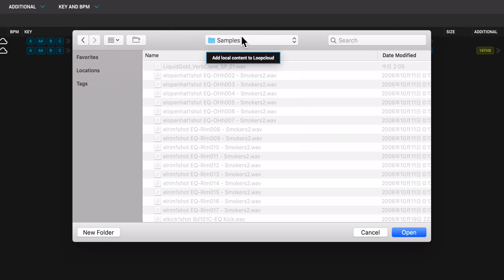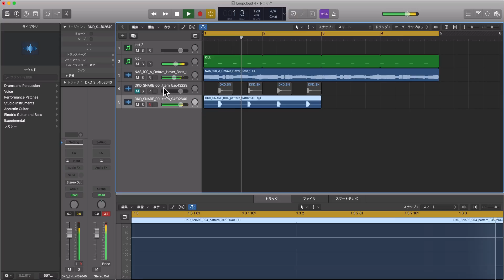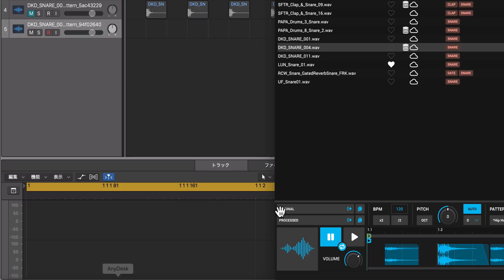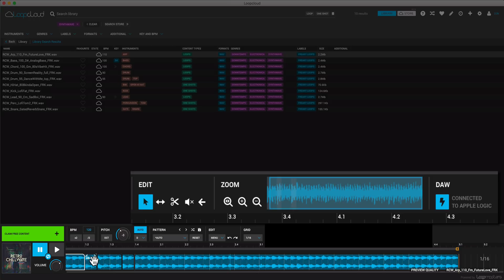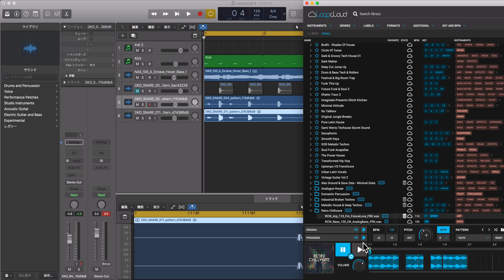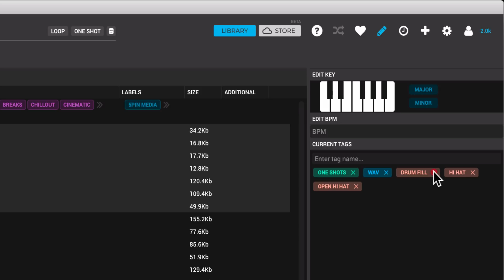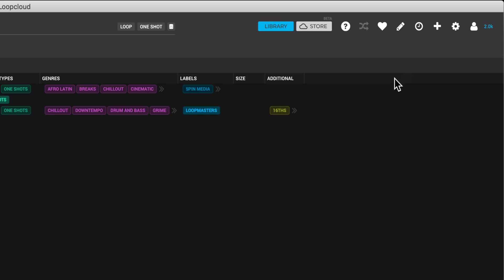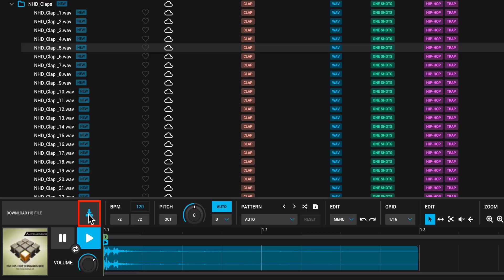無料なのに即戦力！Loopcloud 4 使い方② サンプル素材の取り込み・追加購入・編集方法について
Loopmasters社のサンプル素材管理ソフト「Loopcloud 4」の解説第2弾です。
ここではサンプル素材のエディット、そしてオリジナル素材の追加、購入方法について確認していきます。

サンプルから好みに合わせてパターン、フレーズを素早く構築できるエディター機能。
リージョンのカット、リバース、ミュート、フェードイン・アウトなどがLoopcloud上で行えます。

そして、オリジナルのサンプル素材を追加する際、素材を自動的に仕分けし整理してくれるタグ機能は、面倒な仕分け作業の手間が省ける強力なツールとなります。

製品は無料で使用できますので、ソフトを使いこなして楽曲クオリティをアップさせてくださいね！

4000名以上の方々が登録中！